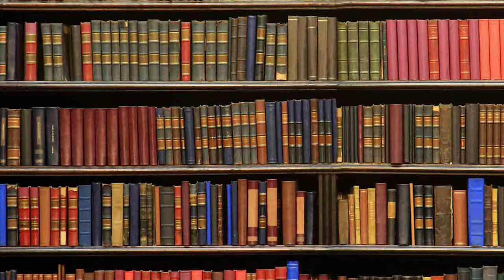7th Sunday of the Year (C)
Myra had worked for many years in a large, city centre office.    No one had ever managed to get close to her among her colleagues and she had a way of quickly turning off anyone who tried to befriend her. Consequently whenever a new employee was hired, the warning went out, 'Stay clear of Myra'.  Then a new employee, called Mary, arrived on the scene and despite warnings made a special effort to befriend Myra and sure enough it began to bear fruit.  Myra was breaking out of her shell. She was communicating more easily and started making friends even among the other employees. Then, early one morning, the entire staff was shocked to learn that Mary had died suddenly the night before.  When Myra heard the news she was devastated and kept repeating 'Mary was the only Christ I ever knew'.